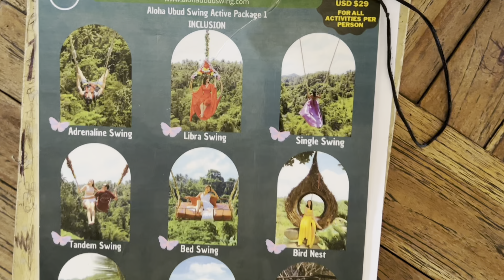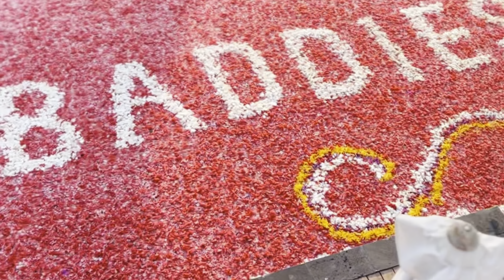Bali Vlog Ep2 Coi Fish Boat, Bali Swings, Luggage Lost, Holy Water Temple + Flower Pool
Welcome back to Ep 2 where we explore the rest of the beautiful things that Bali has to offer.

Please contact Our Host Monk the Bali driver on whats app if you are interested in booking him as your driver & tour guide !

Monk Bali Driver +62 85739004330